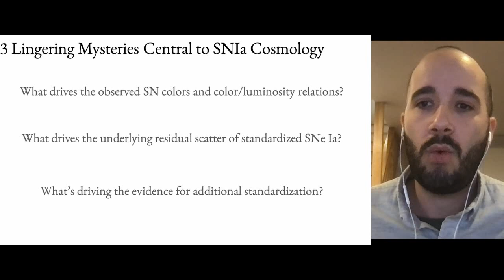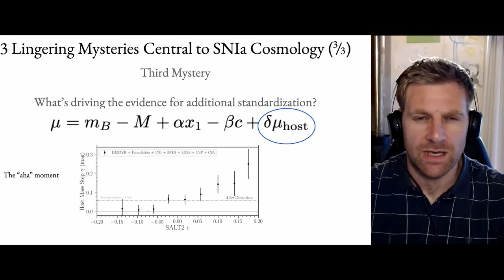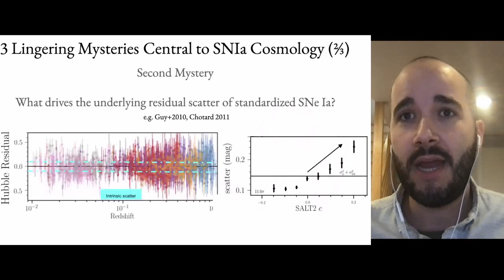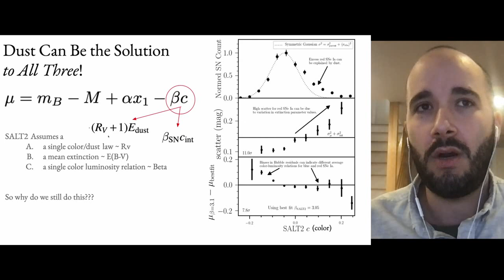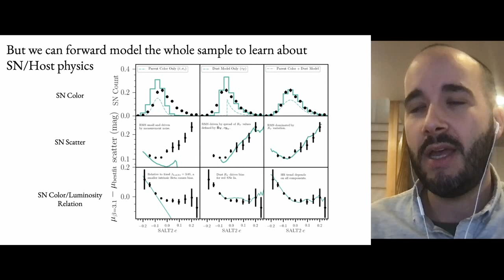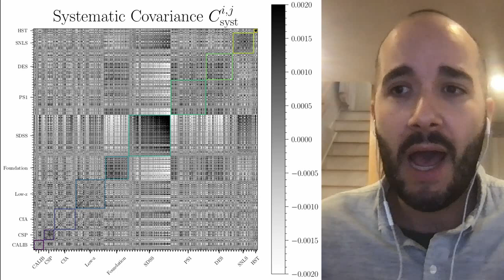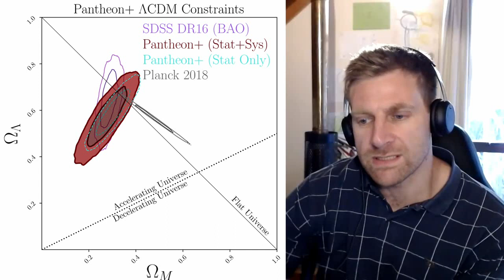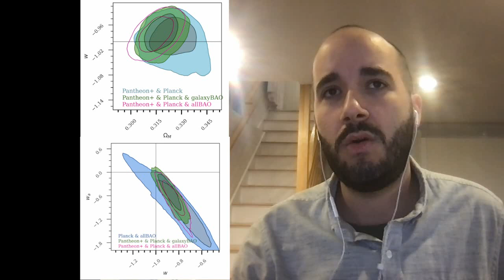Dillon Brout | Pantheon+: Cosmology results & Dust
Dillon Brout tells us about the recent Pantheon+ supernovae catalogue and cosmology results. The cosmology results are excellent, including a factor of two improvement in the "figure of merit" compared to the previous Pantheon result (essentially a halving of error bars).

However, the results aren't going to help anyone looking for a clue for a source of new physics. The supernovae themselves appear to follow the ΛCDM model very closely. If one anchors them to Planck, or to the SH0ES Cepheids, either way, one finds tight constraints on beyond ΛCDM parameters like an equation of state "w" or evolution of an equation of state "w_a".

There is of course the baffling Hubble tension among all of this, and that is very clearly visible here. Both the Planck+Pantheon and the SH0ES+Pantheon results match up with ΛCDM, but at different values of H0. Any solution to the H0 tension that involves beyond ΛCDM evolution in the late-universe appears to be heavily constrained.

The most interesting part of this talk (for me) was actually the introduction in the answer to "what needed to be done before this analysis could happen" (in fact, this makes up the largest portion of the talk!). Dillon goes into quite a bit of detail about an earlier paper he wrote with Dan Scolnic, examining the affects of dust on supernovae observations. It appears that three of the most important mysteries in SN analysis were all explainable by the same dust affect and Dillon explains why here.